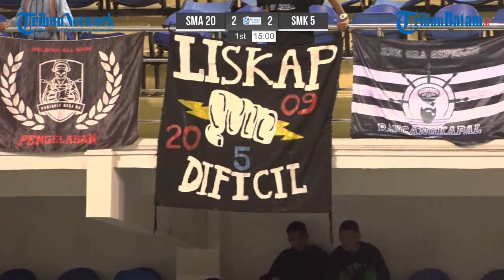UT BATAM HI-SCHOOL FUTSAL CHAMPIONSHIP 2022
Halloo... Putih Abu-abu
Pertandingan Hari kedua Babak 16 besar  🙈
Jangan lewatkan!!!
dan Dukung Tim Jagoan mu di
18-20 November 2022 di Temenggung Abdul Jamal
Persiapkan dirimu untuk jadi sang Juara⚽️⚽️
Guest Star!!